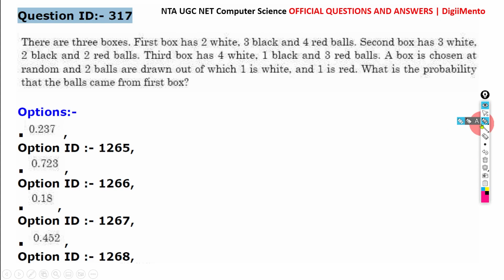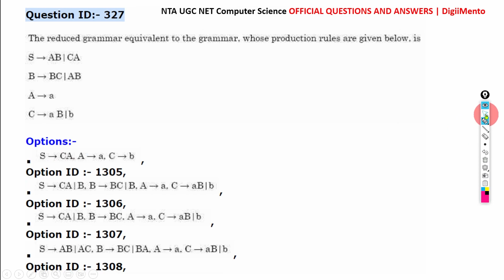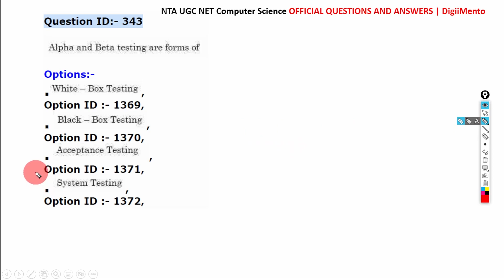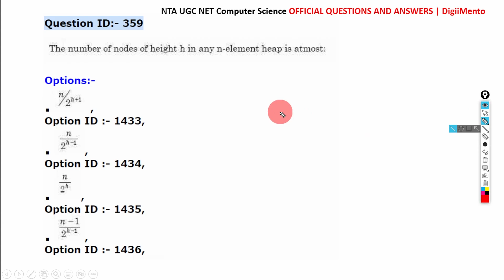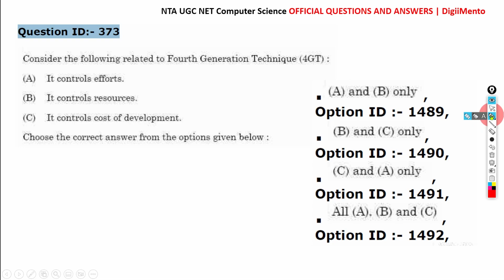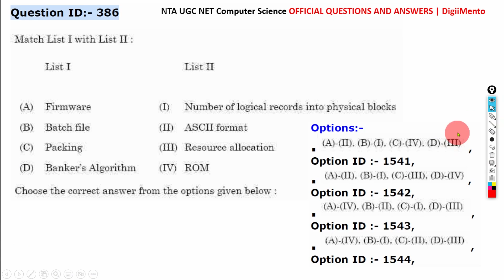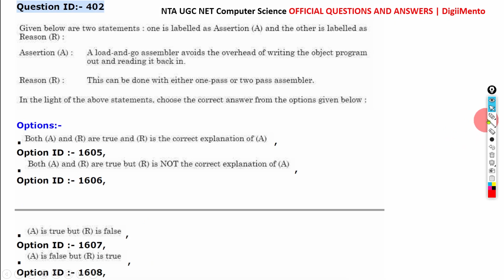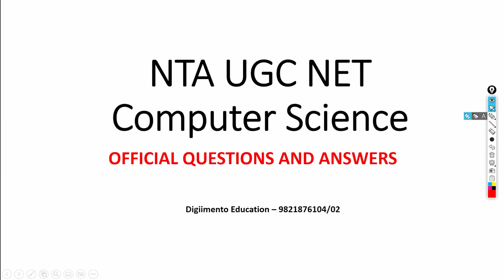NTA UGC NET Computer Science Paper 2 Official Answer keys Set 1 Oct 2022